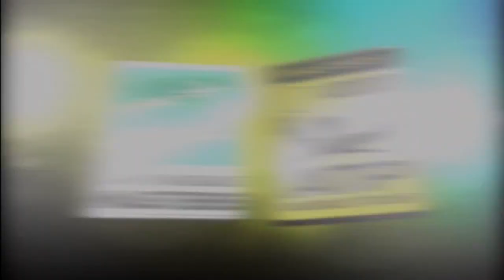TopSpin 4 gameplay Nadal vs Rafter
This time i picked one of the top players to go to battle for me; and the CPU got the better of me again. great rallies.